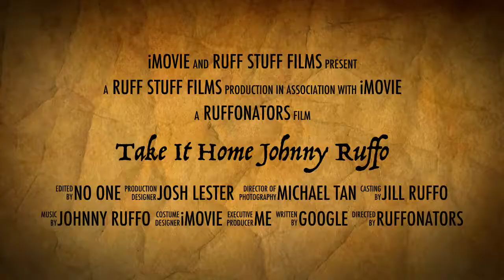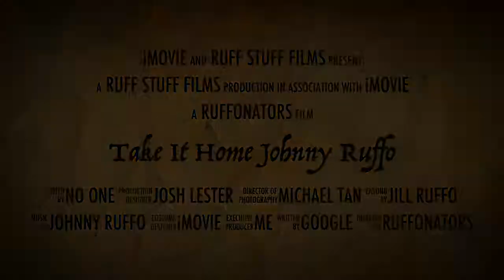Take It Home Johnny Ruffo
A  fan trailer for the recent release of Take It Home Johnny Ruffos brand new smash hit